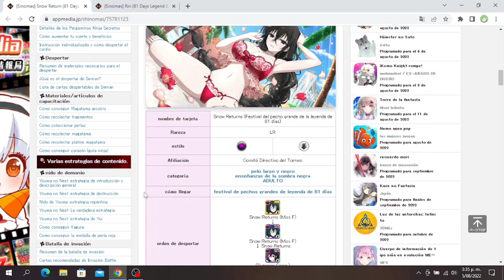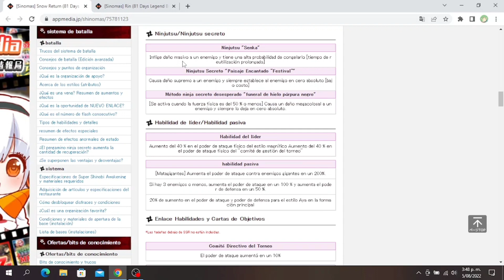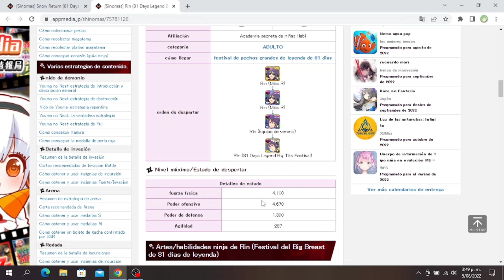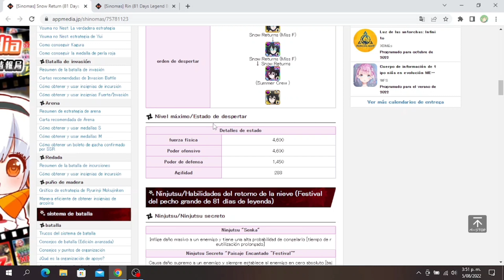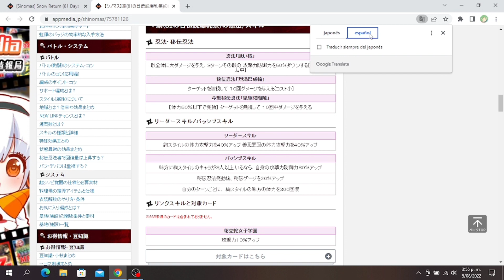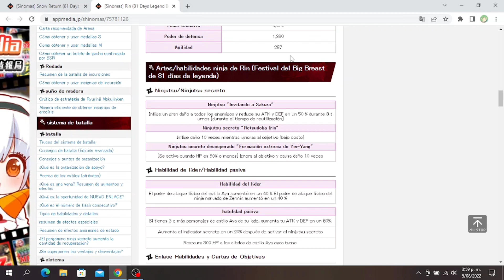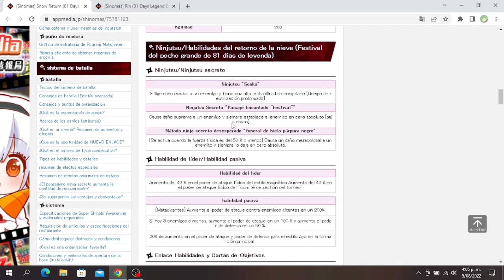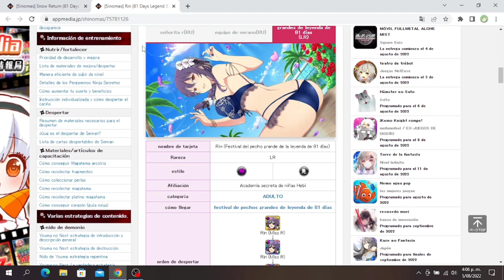Senran Kagura New Link [Vistazo a "Fubuki" y "Rin" Legendarias]✨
Después de lograr conseguir a la hermosa Rin me era necesario mirar que pueden hacer las nuevas LR para saber como usarlas, por cierto, mis respetos a Fubuki que parece que aniquila todo a su paso 😅 y Rin se la ha marcado con esa Ninpo 😊

Espero les guste o les sirva y muchas gracias